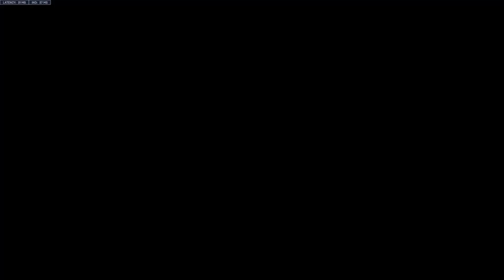Do you think I saved us in the end or was it Orisa? Or a team effort?